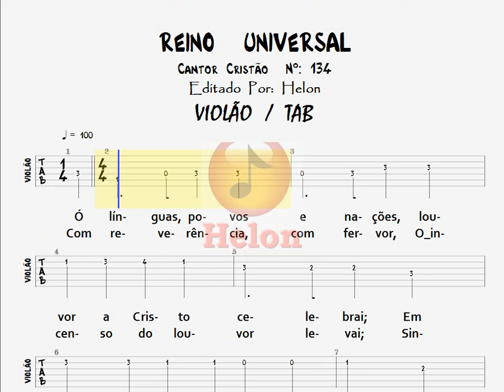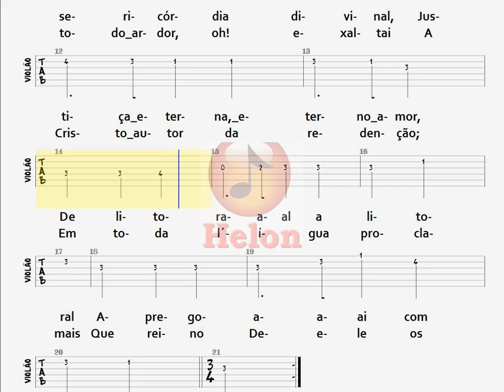134- REINO UNIVERSAL - VIOLÃO / TAB